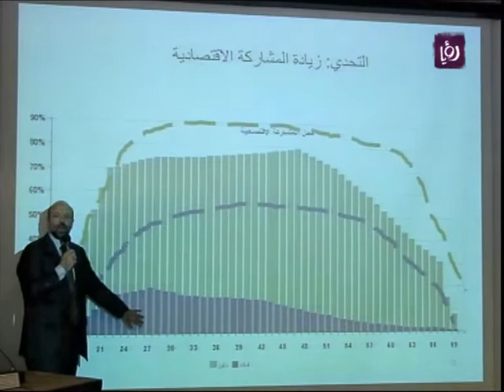لقاء حواري لفرسان الترويج لمبادرات التشغيل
لقاء حواري لفرسان الترويج لمبادرات التشغيل لسماع آراء الشباب في العديد من القضايا